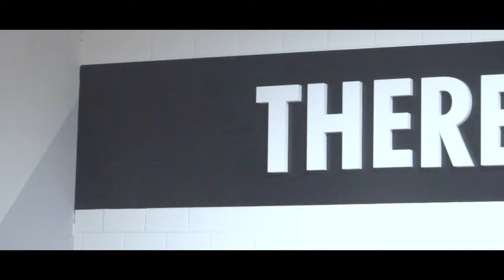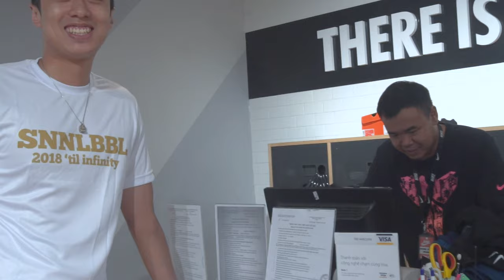Nike Shopping with Stefan Nguyen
We follow Coach Stef as he does his Nike Pick-up
follow us @snnlbbl.public